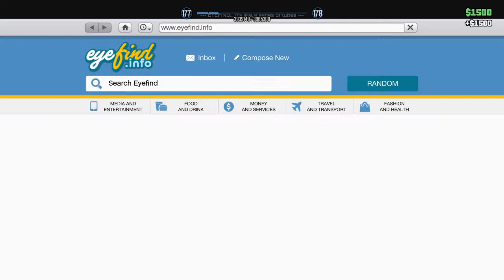Grand Theft Auto V playing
Playing gta